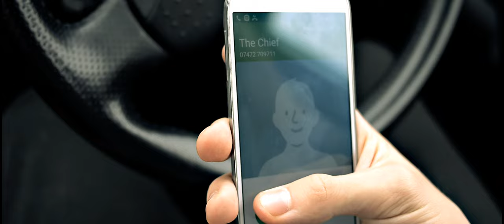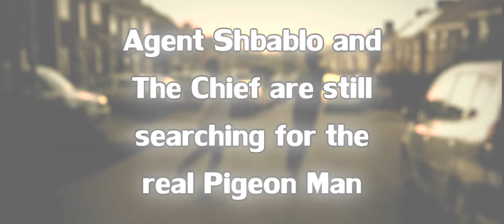Saving Pigeon Man 2: Horstage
Legacy Films' sequel to 'Saving Pigeon Man' brings back our favorite protagonist 'Agent Shbablo' as well as the introduction of his commander, 'The Chief'.